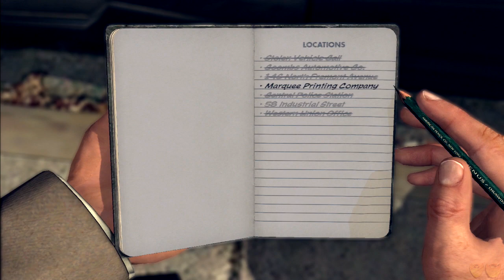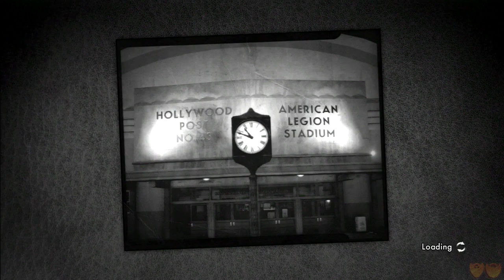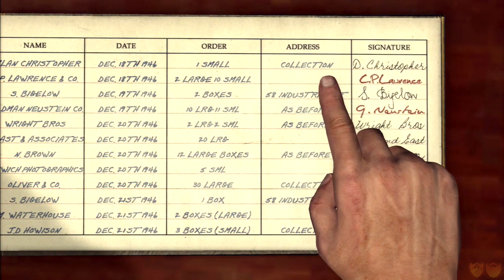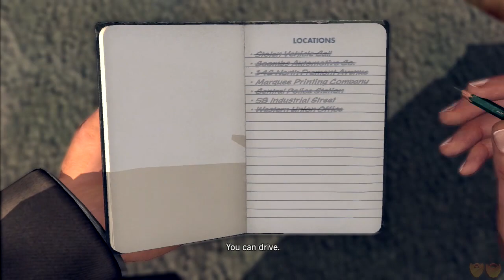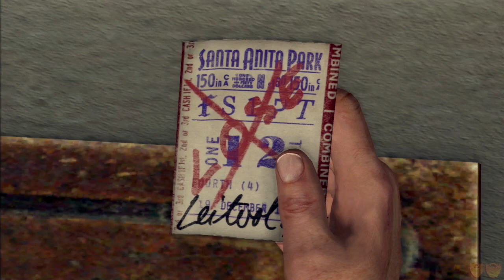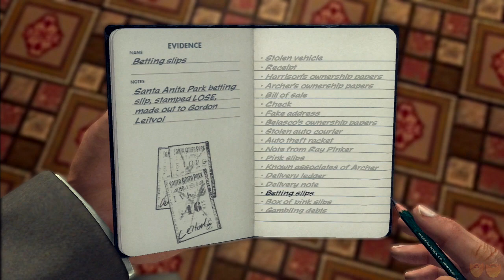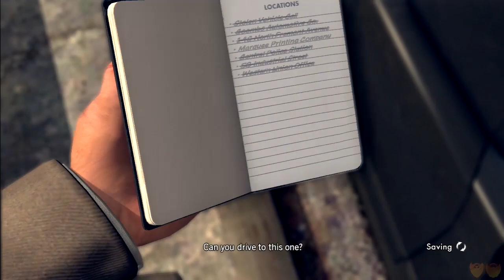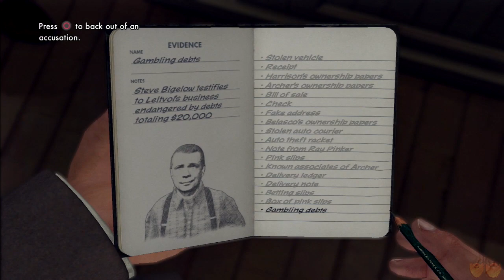L.A. Noire | Let's Play Ep. 10: Gorky Park | Super Beard Bros.